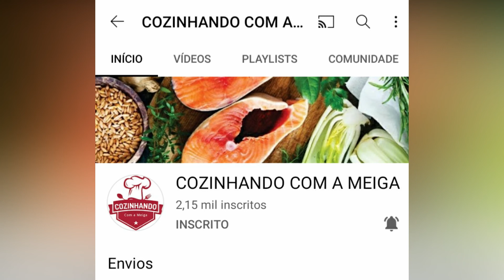🏡 DESAFIO DE CARDÁPIO COM COMIDAS CASEIRA SIMPLES E DELICIOSA/ DESAFIANDO AS AMIGAS.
Olá amores, vim compartilha meu dia a dia com vocês, vou fazer 07 cardápio de comidas caseira que fica uma delicia.

💌💝Se você quiser me manda algum mimo, aqui esta minha caixa postal:
Patrícia Viegas de Souza
Caixa Postal no Correio -  93933 CEP 25931970
Praça Sete de Setembro, S/N - PIABETÁ - MAGÉ -RJ

⚠️RECADO IMPORTANTE
🌟Já é inscrito aqui no canal? Se não, já se inscreva para ajudar o canal a crescer, se gostou dos vídeos deixe seu like, compartilha com a família e não se esqueça de ativar o sininho de notificações meus amores!

Não há como medir a bondade de Deus. Sua misericórdia é a causa de não sermos consumidos. Seu amor por nós dura para sempre e não pode ser retirado, pois o que Ele fez por nós é irrevogável! Ele nos amou primeiro, antes de tudo . Como não agradecer a Ele por este amor